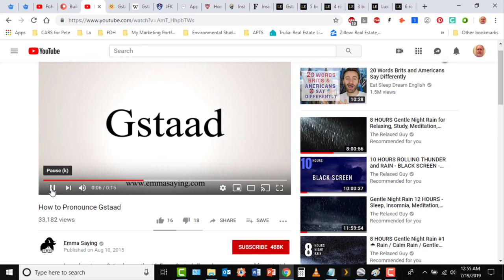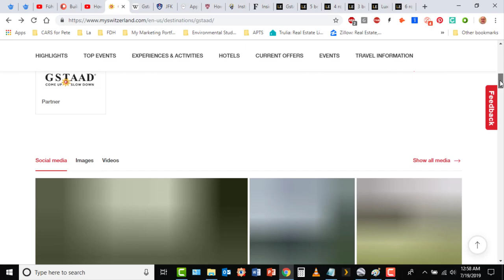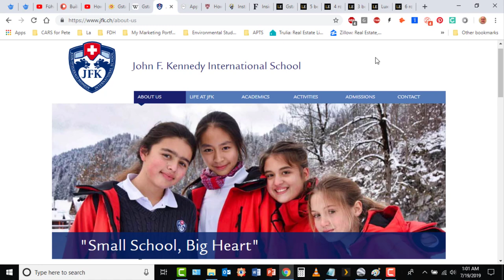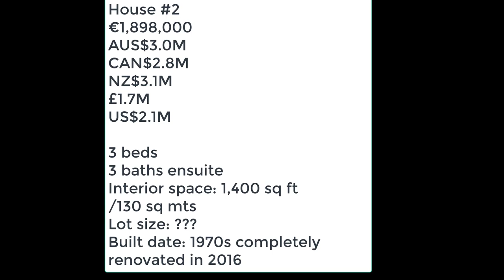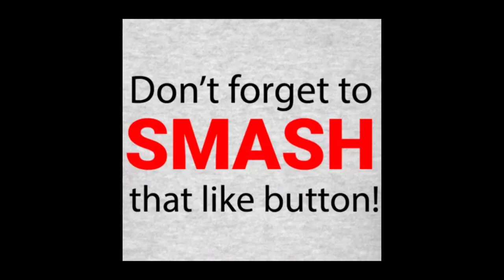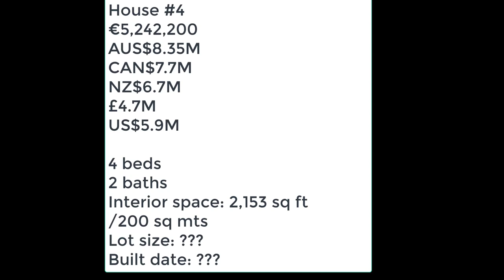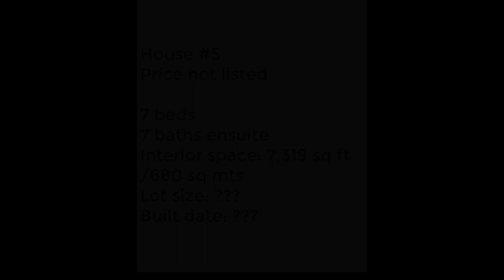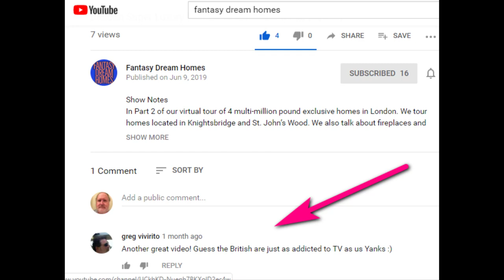Ultra-Luxury Homes of GSTAAD SWITZERLAND!! (G2419)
Show Notes

Today we travel to the fabulous ski resort and jet-setting community of Gstaad in Switzerland. Celebrities from all over the world and the world’s elites vacation and send their children to boarding schools in Gstaad. We will take a virtual tour of 5 fantasy dream homes and marvel in the spectacular scenery that adorns Gstaad.

We are excited to announce our Patreon page where you can find about the future plans, goals, hopes and dreams of the Fantasy Dream Homes channel, the community and our brand.

House #1 [skip ahead to 08 mins, 54 sec]
Price not listed

5 beds
2 baths
Interior space: 2,153 sq ft /200 sq mts
Lot size: .17 acres /.07 hectares /670 sq mts
Built date: ???

House #2 [skip ahead to 11 mins, 48 sec]
€1,898,000
AUS$3.0M
CAN$2.8M
NZ$3.1M
£1.7M
US$2.1M

3 beds
3 baths ensuite
Interior space: 1,400 sq ft /130 sq mts
Lot size: ???
Built date: 1970s completely renovated in 2016

House #3 [skip ahead to 17 mins, 11 sec]
€4,067,200
AUS$6.5M
CAN$6.0M
NZ$6.7M
£3.65M
US$4.56M

3 beds
3 baths ensuite
Lot size: ???
Built date: ???

House #4 [skip ahead to 22 mins, 53 sec]
€5,242,200
AUS$8.35M
CAN$7.7M
NZ$6.7M
£4.7M
US$5.9M

4 beds
2 baths
Lot size: ???
Built date: ???

House #5 [skip ahead to 27 mins, 40 sec]
Price not listed

7 beds
7 baths ensuite
Interior space: 7,319 sq ft /680 sq mts
Lot size: ???
Built date: ???

Featured International Boarding Schools

John F. Kennedy International School

ABOUT FANTASY DREAM HOMES
Hey, I can't afford these homes, and maybe you can't either, but it sure is fun to take a peek inside and see what a multi-million dollar home has going for it. All of these homes are at the top end of their real estate market. Come along for this one-of-a-kind virtual tour of spectacular luxury homes.

We will look at homes all over the U.S., Canada, Mexico and eventually Europe and the rest of the world. There are so many wonderful homes out there, why should we limit ourselves to one location?

If you're passionate about homes, luxury real estate, architecture, home decor or making the most of your existing home, this is the channel for you. It is “our” community and “our” channel, so let's make it a great place with your help, comments, suggestions and ideas. It’s not about “me”, rather it’s about “us”. Thanks for stopping buy and let’s tour some fantasy dream homes!

Cheers!

Today's background music
3. A to the O by Diamond Ortiz
4. Uplifting by FSM Team
5. Innovation by AShamaluevMusic

Any information on home buying, home selling and home ownership in this video is intended as opinion only and as general interest only. Paul Martin makes no warranties or representations of any kind concerning the accuracy of the information contained in this video.

Always seek the advice of professionals when you enter into any real estate transaction. Consulting licensed Real Estate Attorneys, Real Estate Agents, Architects, Home Designers, Residential Lighting Consultants, Residential Home Contractors, Soil Engineers, Structural Engineers, and Certified Home Inspectors is highly recommended.